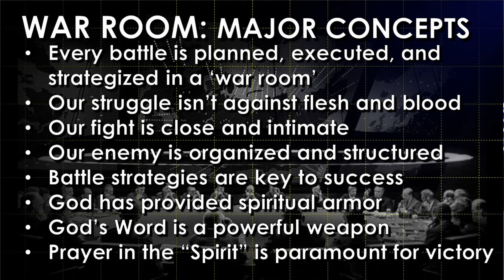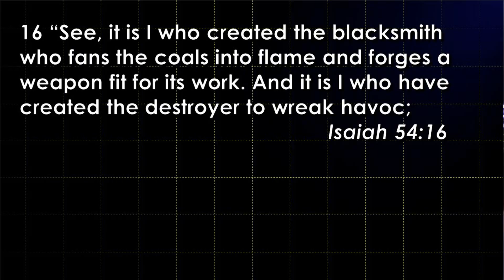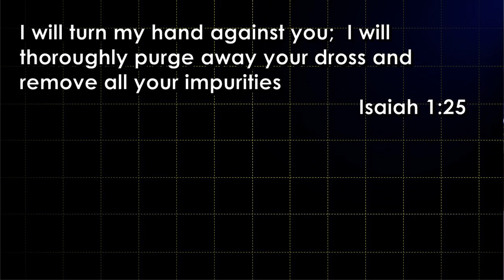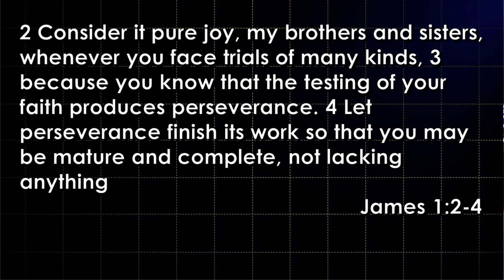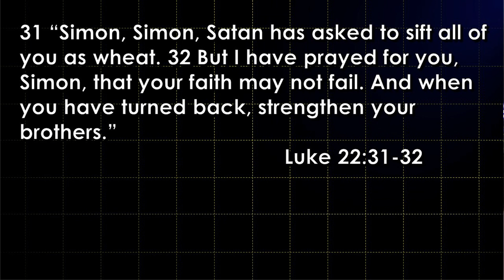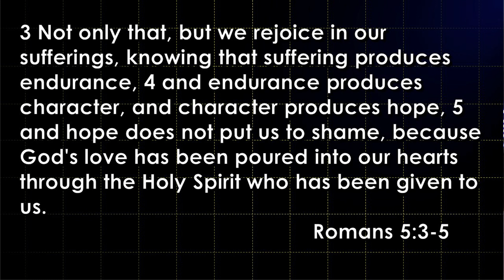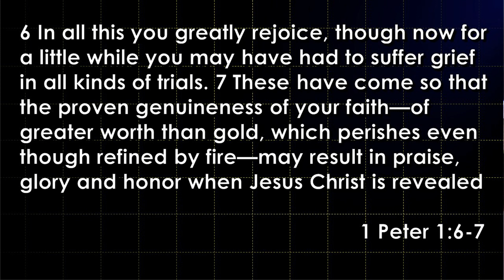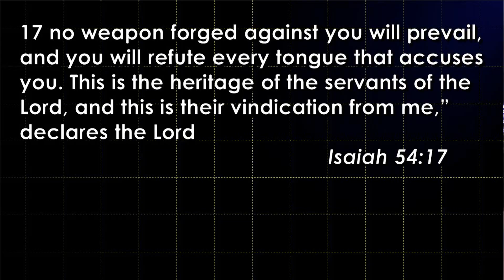Fit For War - Pastor Sean Busa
Are you in shape?